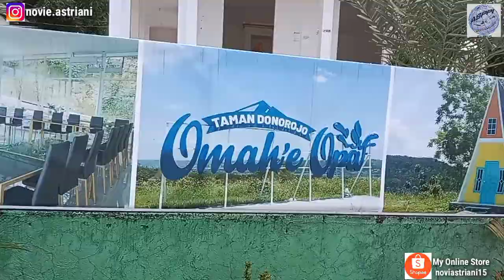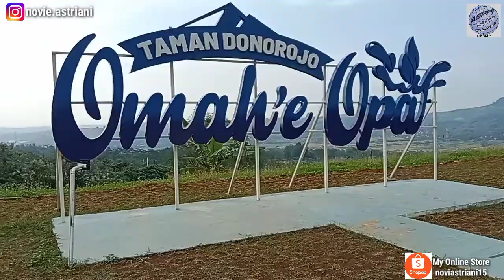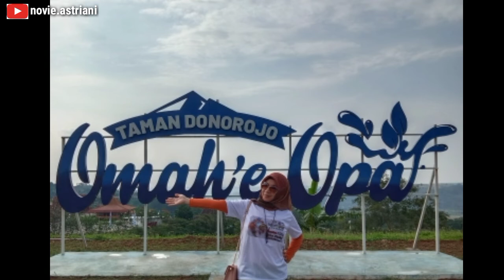OMAH'E OPA TAMAN DONOROJO, KENDAL - JAWA TENGAH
•••~ OMAH'E OPA TAMAN DONOROJO ~•••
Dusun Pakeman, RT.003/RW.002, Pakeman, Sidodadi, Kec. Patean, Kabupaten Kendal, Jawa Tengah
•Fasilitas : Waterpark, Spot Selfie, Penginapan

Terima kasih...🙏🤗😍😘

Klik link di bawah ini